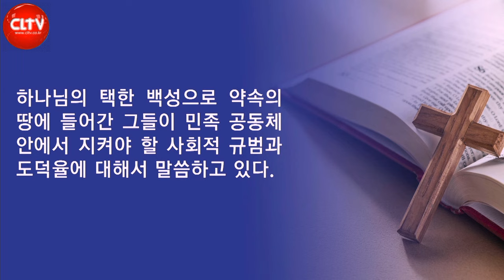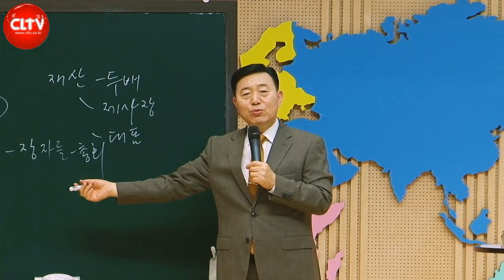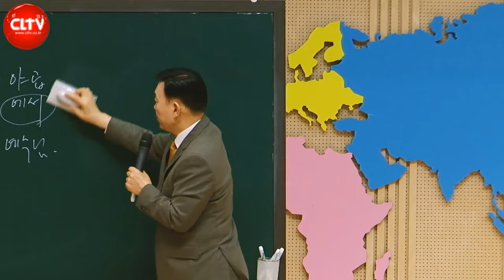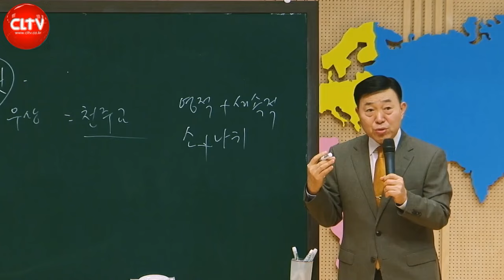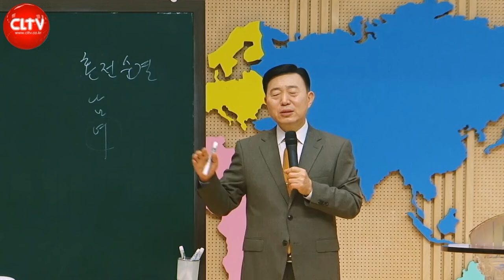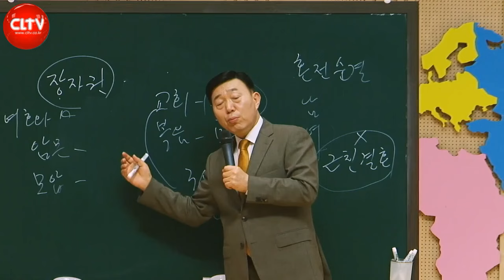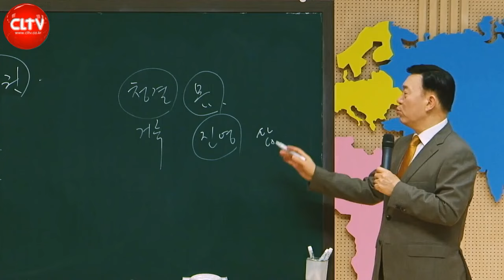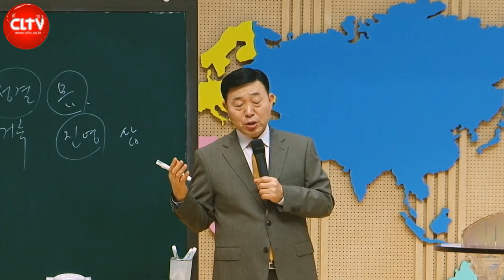CLTV 파워시리즈ㅣ이요셉 목사의 하나님의 경륜과 구속사 (67회)ㅣ'여호와의 총회에 들어 올 수 없는 사람들'